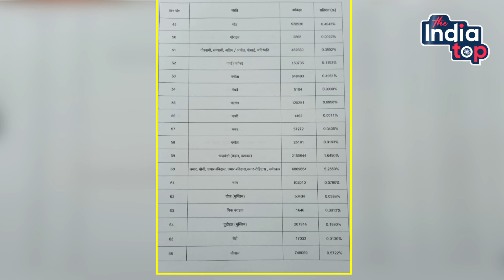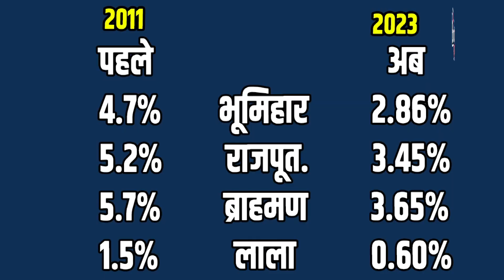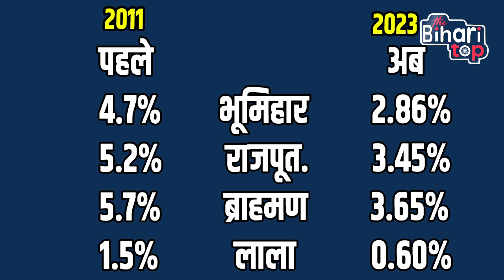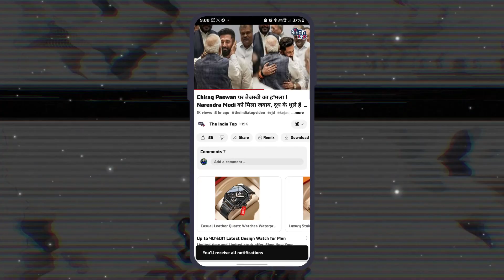Rajput-Brahman और Bhumihar को लेकर रिपोर्ट में बड़ा खुलासा पिछले दस सालों में बच्चा तक पैद नहीं किया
Rajput-Brahman और Bhumihar को लेकर रिपोर्ट में बड़ा खुलासा ! पिछले दस सालों में बच्चा तक पैद नहीं किया, यादवों की संख्या बढ़ी !